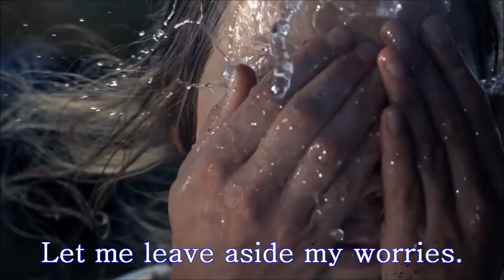Rumi Quotes ~ Deepak Chopra & Sonja Sohn Agony And Ecstasy Of Divine Discontent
Rumi Quotes ~ Deepak Chopra & Sonja Sohn
- Agony And Ecstasy Of Divine Discontent.
In the orchard and rose garden
I long to see your face.
In the taste of Sweetness
I long to kiss your lips.
In the shadows of passion
I long for your love.
Oh! Supreme Lover!
Let me leave aside my worries.
The flowers are blooming with the exultation of your Spirit.
By Allah!
I long to escape the prison of my ego and lose myself
in the mountains and the desert.
These sad and lonely people tire me.
I long to revel in the drunken frenzy of your love
and feel the strength of Rustam in my hands.
I'm sick of mortal kings.
I long to see your light.
With lamps in hand the sheiks and mullahs roam
the dark alleys of these towns
not finding what they seek.
You are the Essence of the Essence,
The intoxication of Love.
I long to sing your praises but stand mute
with the agony of wishing in my heart.